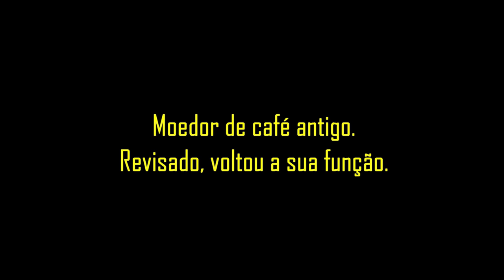Moinho de café manual, resgatado e funcionando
Nosso querido amigo Adélio, nos presenteou com um moinho de café manual antigo. Depois de uma boa limpeza e ajustes, ele está uma beleza. Confiram!

Vamos estender as mãos e ajudar que precisa. Abraços